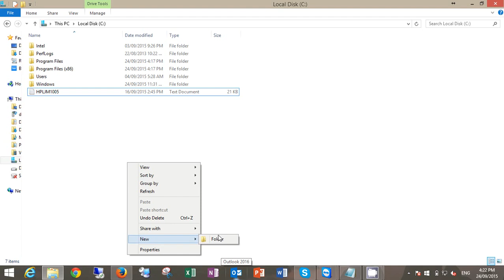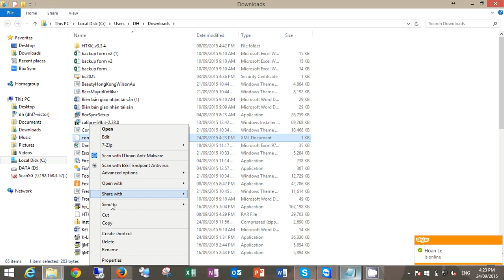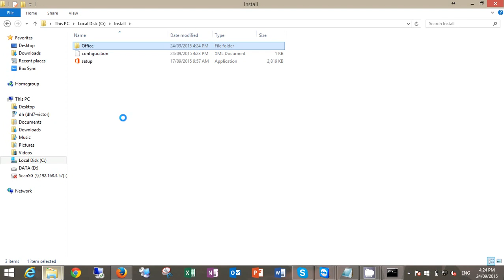Guide Download Office 2016 from Microsoft